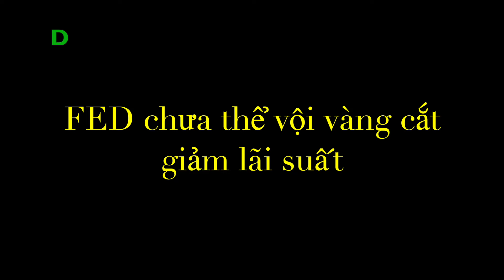Tâm Lý Lạc Quan Của Giới Phân Tích Về VÀNG .. Đã Biến Mất, Còn Nhà Đầu Tư Thì Sao ...?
Tâm lý lạc quan của giới phân tích về triển vọng giá vàng đã...biến mất, nhà đầu tư thì sao?

Sau thành tích cao kỷ lục của tuần trước với một loạt những mốc cao nhất mọi thời đại nối tiếp nhau, giá vàng tuần này quay đầu giảm sau khi dữ liệu cho thấy lạm phát Mỹ vẫn ‘nóng’.

- 0:00 | Mở đầu
- 0:26 | Tâm lý lạc quan của giới phân tích về triển vọng giá vàng đã...biến mất
- 8:55 | Chủ tịch Jerome Powell tiết lộ yếu tố hàng đầu khiến lạm phát vẫn ở mức cao trong vài năm qua khiến Fed chưa thể vội vàng cắt giảm lãi suất